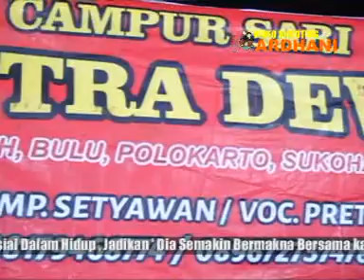Pantai Klayar - Cs . Putra Dewa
Ryan Televisi